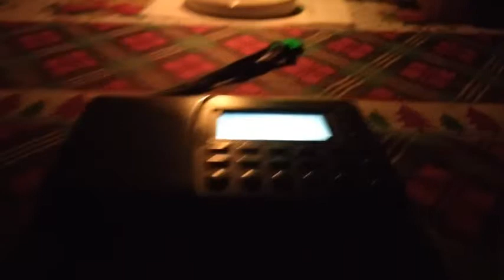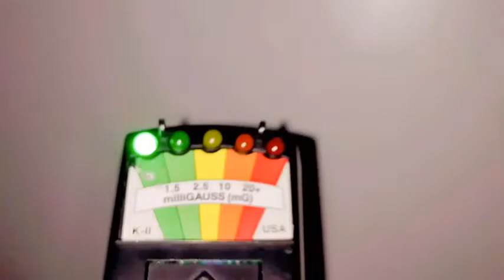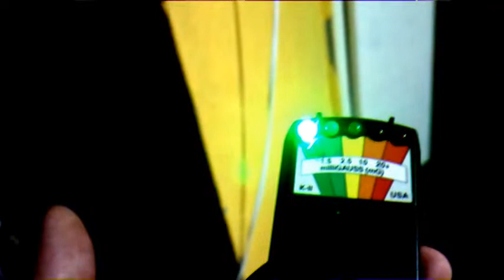Casa Abriga Entidade / 4 - Algo Parecia Estar Ali Com Timidez